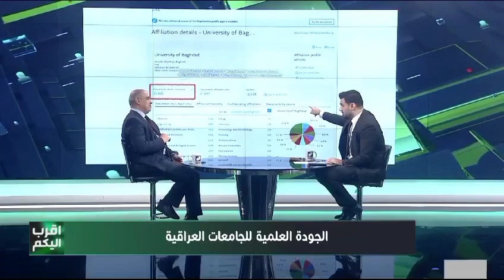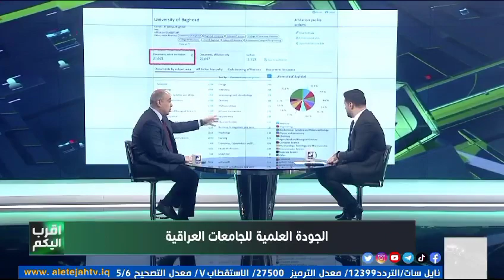الحديث عن مجلات الجامعة الموهلة لدخول سكوبس